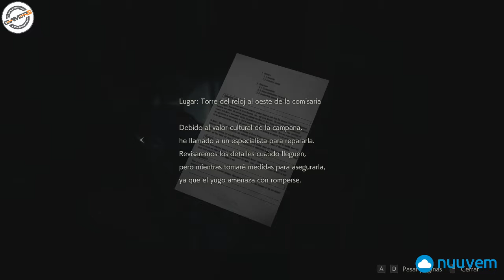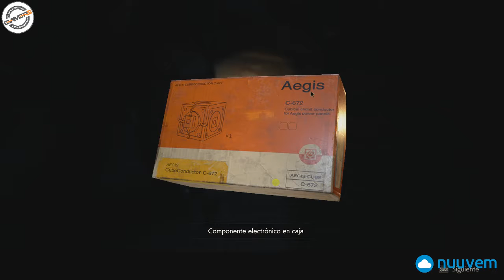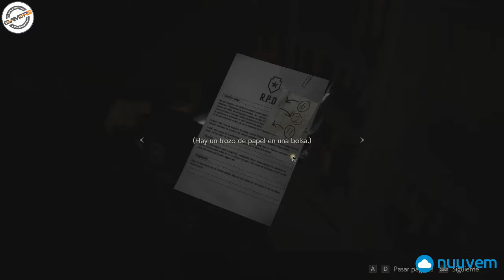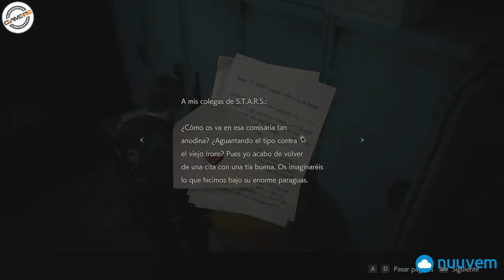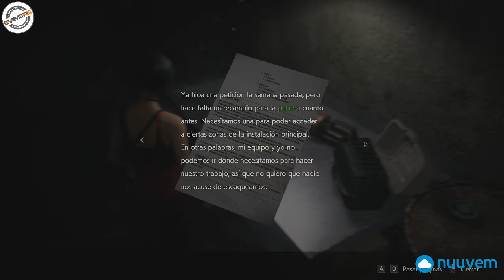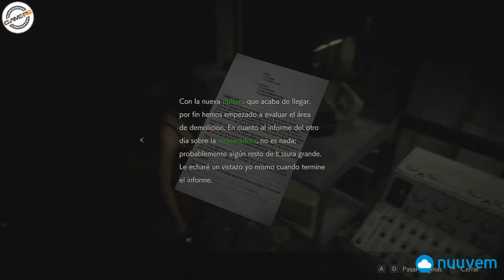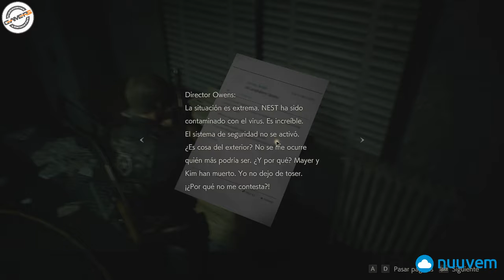RESIDENT EVIL 2 REMAKE CAP#3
Gameplay del Resident Evil 2 Remake sin comentarios, juego puro.

Unete a nuestros grupos donde podremos charlar